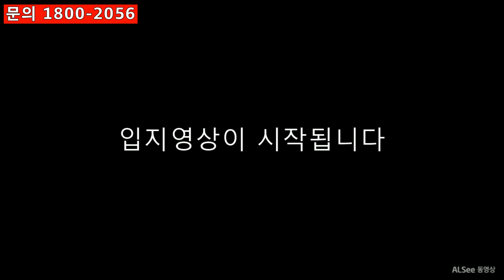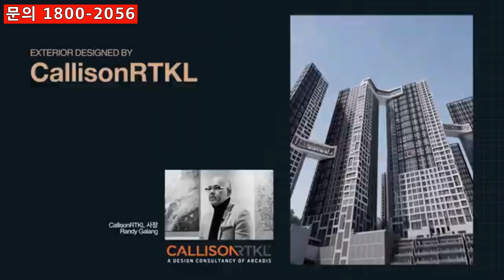2205세대 대단지 25평 5억대 34평 6억대 계약금5% 중도금무이자 해링턴마레 부산아파트분양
2205세대 대단지  25평 5억대 34평 6억대 계약금5%+중도금무이자 해링터마레 북항재개발
*세계적인 건축디자인그룹 칼리슨 RTKL 특화설계
*총 2205세대중 일반분양 1382세대
*지하5층 - 지상36층 17개동
*59타입 / 84타입
*전세대 남향배치
*북항 재개발 수혜지/북항조망
*스카이라운지/스카이파티룸/스카이게스트룸
*스크린골프/당구장/사우나/실내외 수영장/피트니스
*컨시어스/노래방/영화관/독서실/맘스스테이션
*트리플 스카이브릿지/랜드마크 입면설계
*워터파크형 어린이놀이터#해링턴마레#부산아파트매매#부산청약